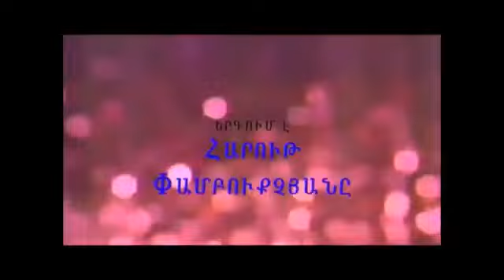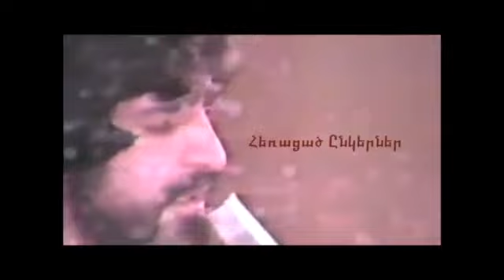Armen Mandakunian Heracac Enkerner Singer Harout Pamboukjian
Արմեն Մանդակունյան   Հեռացած ընկերներ Երգում է Հարութ Փամբուկչյանը։